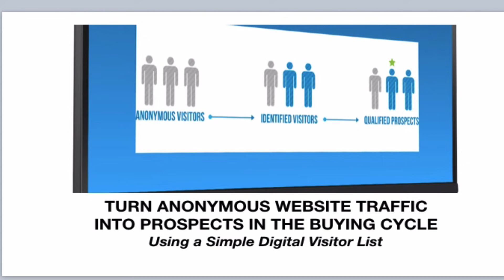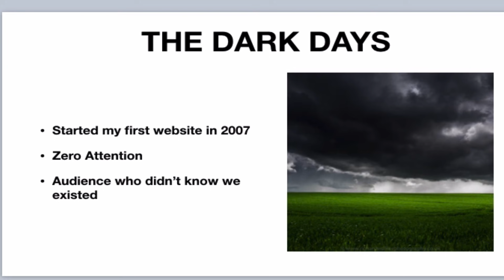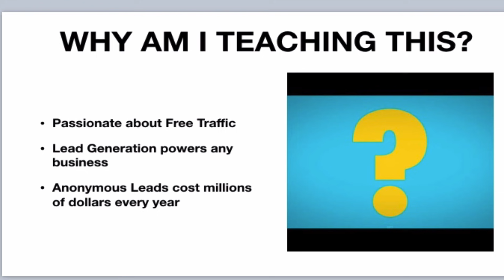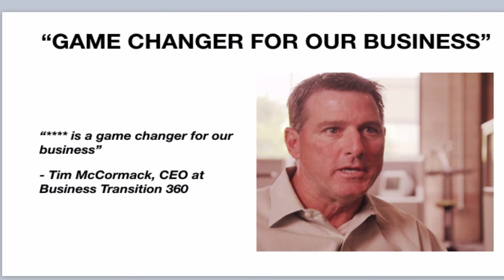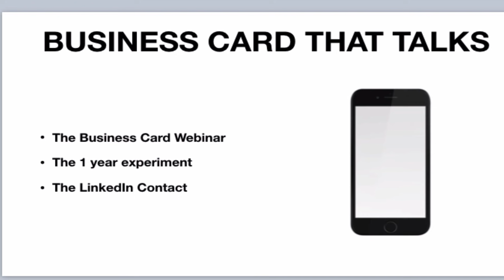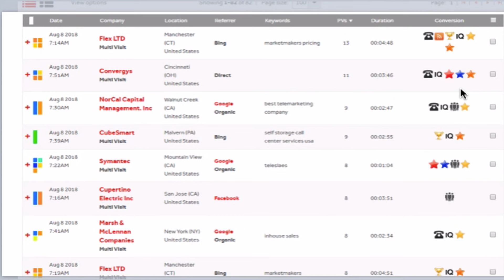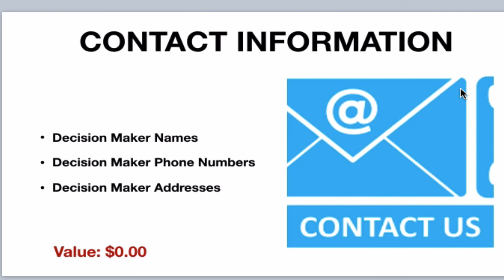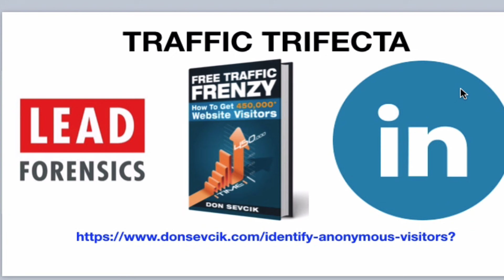Turn Anonymous Website Visitors Into Prospect In the Buying Cycle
Turn Anonymous Website Visitors Into Prospect In the Buying Cycle Using a Digital Visitor List

Shows you how to power up lead generation by using a targeted solution to identify anonymous website visitors. Get the tablet and products I use for math here: